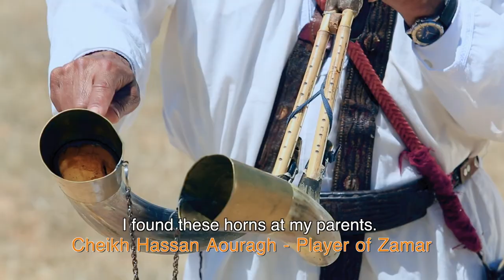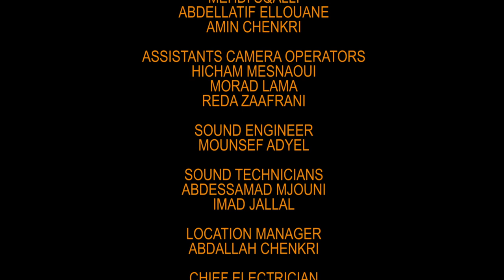THROUGH THE BLOOMING VALLEYS